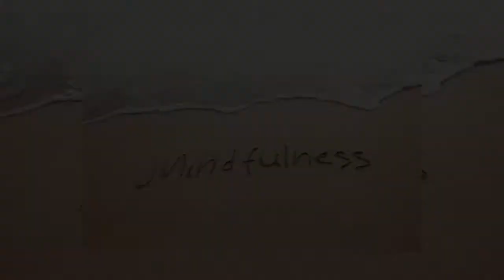Monday, November 16th